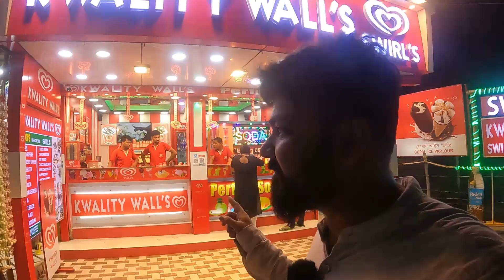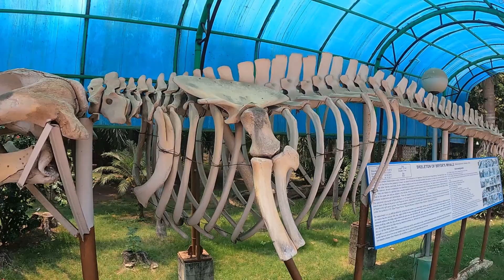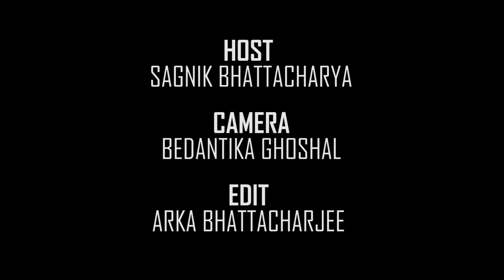Digha Tour | Digha tourist places | Digha Sea Beach Market | Digha Aquarium | Digha Hotel | দীঘা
দীঘা ভ্রমণ
দীঘা টুর
দীঘা বেড়ানোর জায়গা
দীঘা পর্যটক স্থল
দীঘা হোটেল
দীঘা বাজার
দীঘা মার্কেট
দীঘার খাবার
দীঘায় খাওয়া দাওয়া
In this channel , I will bring you videos or travelvlogs of various tourist destinations. I will try to explore the beauty of nature, and show it to you in an unbiased manner. I will also share all the necessary information which you may need while travelling.

Travelling places and literature - these are the two things that keep me alive. And my videos are just a way to express that love and share it with all of you.

Also let me know about your views/suggestions by commenting.